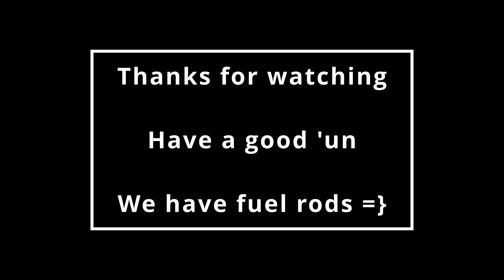Gravity nearly got the better of me | Dyson Sphere Program